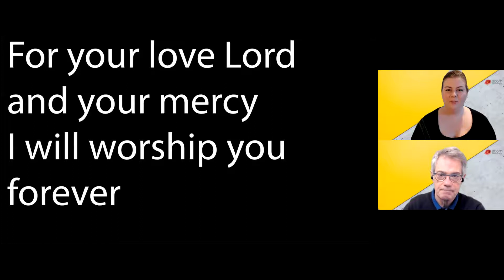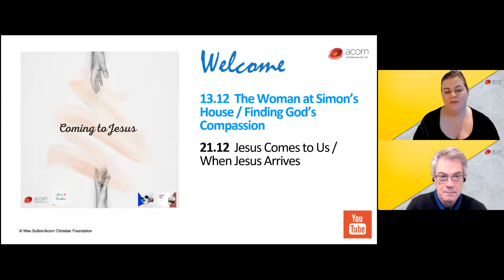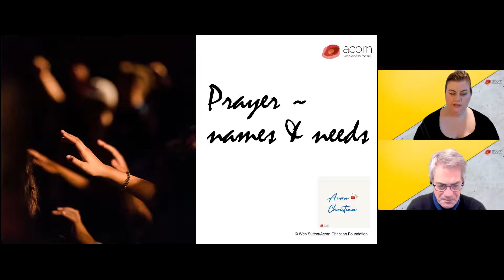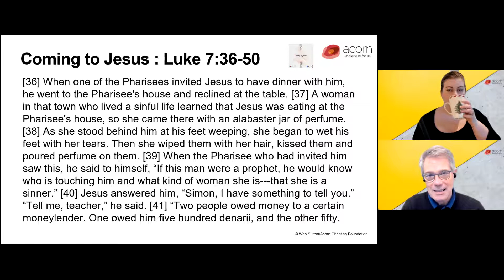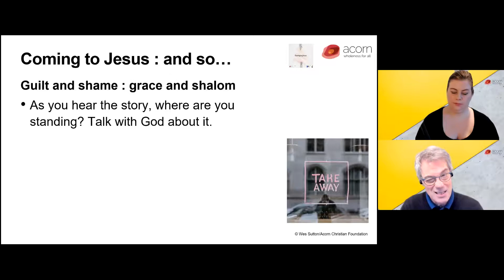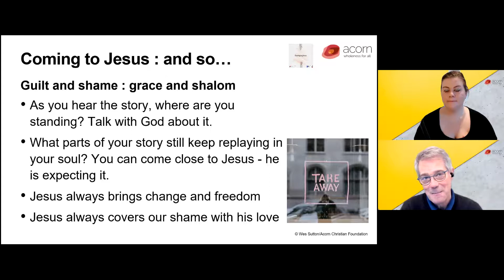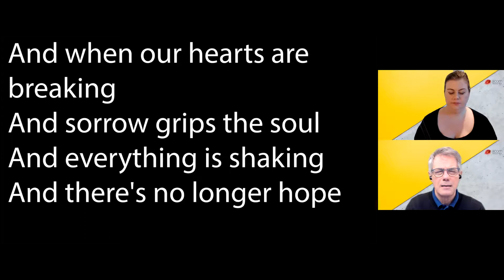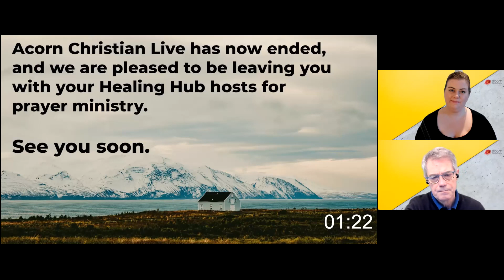Acorn Christian Live - The Woman at Simon's House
Early release! Podcast to follow on 13th December 2021